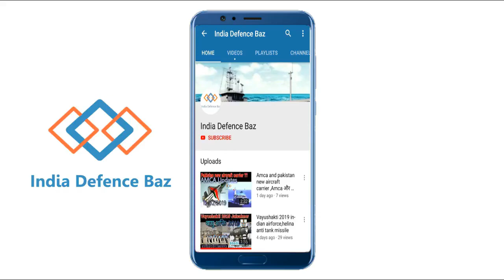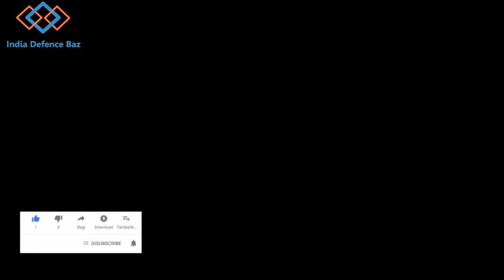what is howdy modi ?, howdy modi pakistan ,modi in houston.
What is Howdy Modi? Howdy, Modi! is one of the most anticipated global events of 2019. Prime Minister Narendra Modi will address over 50,000 attendees during his US visit in Houston, Texas later this month. This is an Indian community event and will be hosted by Texas India Forum (TIF).